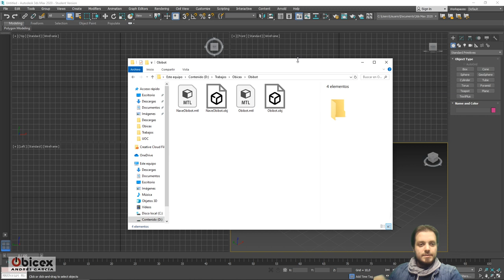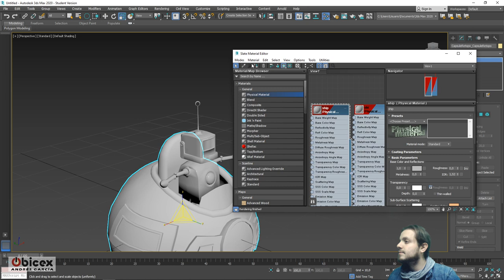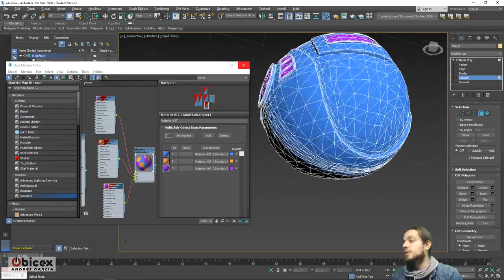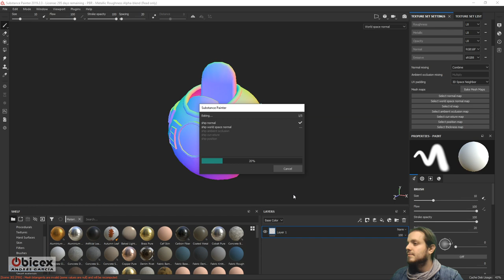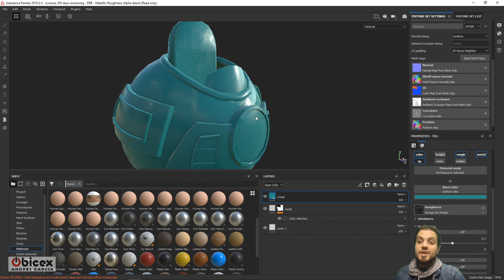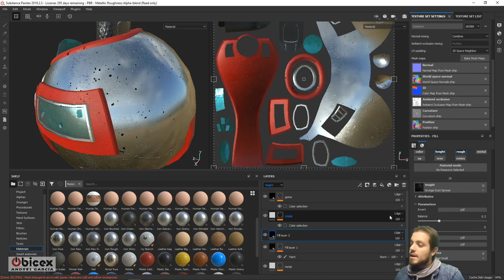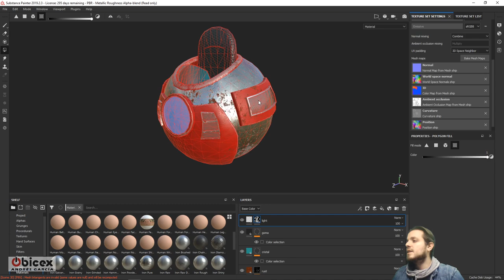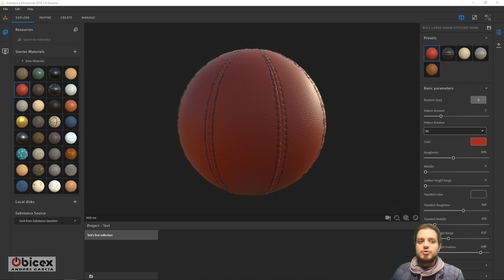DIRECTO - Consejos para Substance (ID - Map)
Consejos enfocados para el uso de Substance Painter, cómo generar el mapa de IDs y cómo sacarle provecho.
También hablamos de manera introductoria sobre Substance Alchemist, una poderosa herramienta que nos va a ser muy útil.